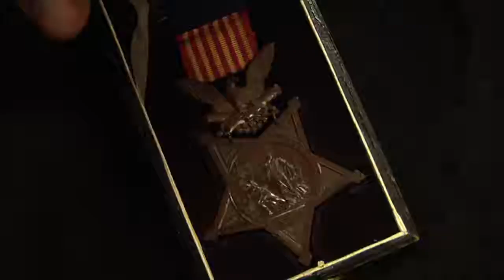Medaile cti (3.9.2020 ve 20:00 na CS HISTORY)